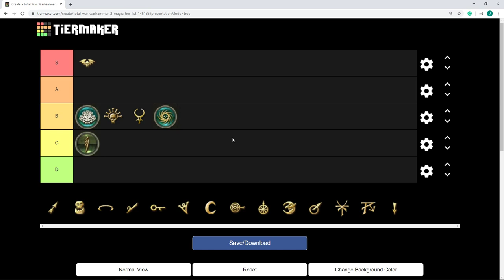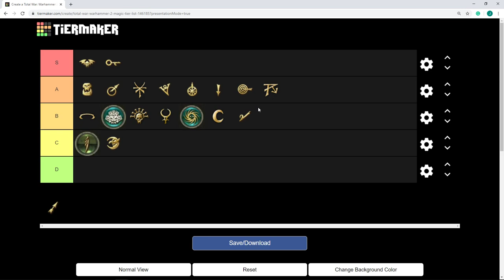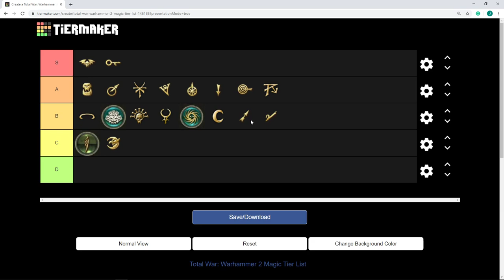Total War: Warhammer 2 Campaign Tier List - Lores of Magic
Lore of Itza: 1:45
Lore of Stealth 4:10
Lore of Deep: 6:16
Lore of Wild: 8:28
Lore of Vampires: 11:50
Lore of Nehekhara: 14:10
Lore of Ruin: 17:09
Lore of Plague: 19:30
Lore of Little Waaagh: 22:00
Lore of Big Waaagh: 25:00
Lore of Dark: 27:13
Lore of High: 30:22
Lore of Shadows: 33:44
Lore of Metal: 36:24
Lore of Light: 38:50
Lore of Life: 41:27
Lore of Heavens: 43:37
Lore of Fire: 45:48
Lore of Death: 48:08
Lore of Beasts: 50:10